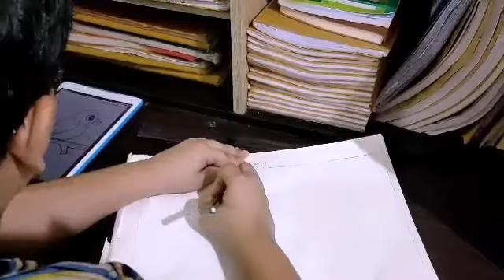How my child is engaged in different activities? Bhagavad-Gita sloka. Sumathi Satakam Padyam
Hi everyone
How I keep my child busy in a day is shown in this video. Importance of teaching Bhagavad-Gita to children is also said